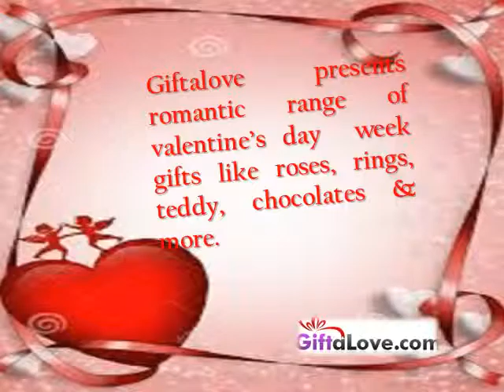Online valentine Week Gifts